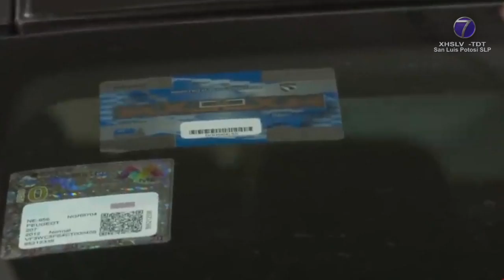¿Sabe cuáles son los autos más robados en México? Aquí se lo diremos.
SLP.- La Asociación mexicana de Instituciones de Seguros (AMIS) informó que de abril de 2021 a marzo de 2020 se robaron en el país un total de 62 mil 102 automóviles, una reducción de 5% comparado con el mismo periodo previo.

En conferencia de prensa, la directora general del organismo, Norma Alicia Rosas, explicó que es muy probable que en un periodo aproximado de medio año, se regresen a rangos previos a la pandemia de COVID-19, debido principalmente a un incremento en la movilidad en todo el país.

vehículo más robado en México, con un total de 3 mil 247 unidades hurtadas, una disminución en cifras anuales de 9.5%. En segundo sitio se ubica la camioneta NP300 con un total de 2 mil 665 unidades robadas, equivalente a una ligera disminución de 0.6% y en tercer sitio, el Aveo, con 2 mil 67 unidades robadas, 8.5% menos respecto del año previo.

En cuarto lugar, se colocó el CRV con mil 836 unidades robadas, esto es, un alza de 48.5% y en quinto puesto, el Beat, con un total de mil 830 reportes de robo, una variación de 2.5 por ciento.

Las cifras de la AMIS detallan que si bien en términos generales el robo de vehículos mantiene una tendencia a la baja, estados como Zacatecas, presenta un incremento de 85.3% en el incremento de robo, con un total de 443 unidades. Le sigue San Luis Potosí, con un alza de 32.1%, con mil 220 autos robados. En tanto, Campeche presenta un total de 88 unidades robadas, un alza de 27.5% en cifras anuales.

Por su parte, Nayarit registra un incremento de 24.6% en el robo de autos con 172 unidades y Aguascalientes, un alza de 21.2% con 583 autos robados en el último año. La AMIS detalló que en el periodo de referencia, se recuperaron un total de 27 mil 577 unidades robadas, equivalente a 44% del total, cifra que se mantiene más o menos con la tendencia de años recientes.

En el detalle, la AMIS señala que 6 de cada diez autos asegurados fueron robados con violencia, siendo Sinaloa, Zacatecas, Guerrero, Puebla, Guanajuato, Tabasco, Tlaxcala, Michoacán, Chiapas y Morelos las entidades donde más frecuencia presenta este delito de forma violenta, debido a la necesidad de que el encendido de la unidad se registre con la proximidad del dueño.